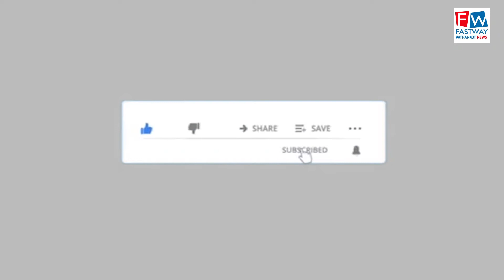गौ सेवा समिति को कमल चड्डा ने दिए 5100₹ सहयोग रूप में